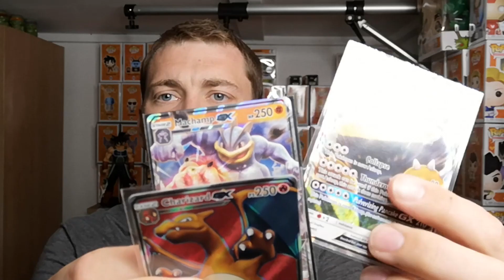Saturday Carboot Haul, #212. Collecting and Reselling on eBay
*Recording*
PC Microphone

*TCG*
Charizard Ultra Pro Binder
100x Trading Card Sleeves
1,000 x Trading Card Sleeves

• Track Info:
Title: Take It Easy
Artist: MBB
Genre: Dance & Electronic
Mood: Bright